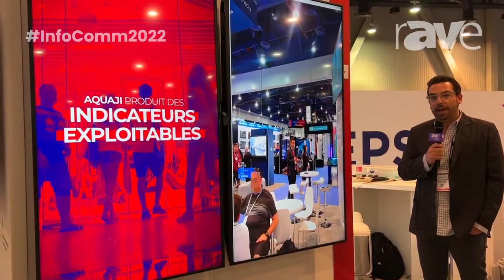InfoComm 2022: Navori Demos Aguaji - AI driven Marketing Analytics Software.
AQUAJI is a camera based retail insight software for retailers and public spaces of any kind. The software generates performance indicators on a site’s foot traffic, it’s physical appeal, and the time spent waiting for service. It also tracks visitor attention span with regards to a physical object or advertising content shown on screen.

ABOUT NAVORI LABS
Navori Labs is a Swiss software innovator and global leader in digital signage, computer vision and AI driven marketing analytics with over 20 years of experience delivering premium technologies to customers around the world. Our software uses an open architecture and is developed in-house by a team of qualified engineers and is third-party certified for government and enterprise use.